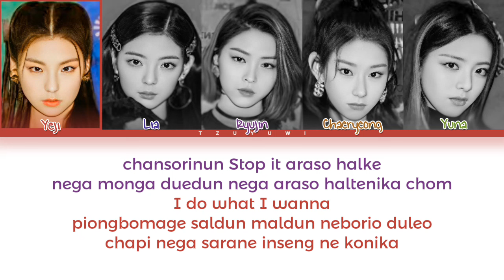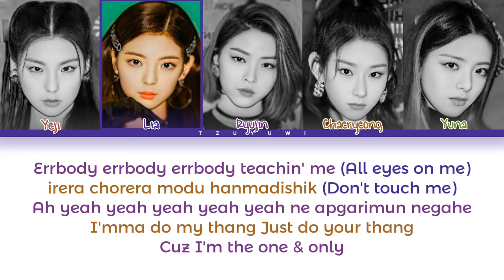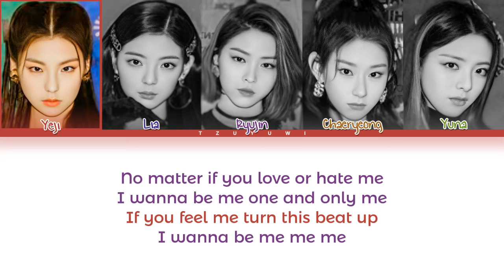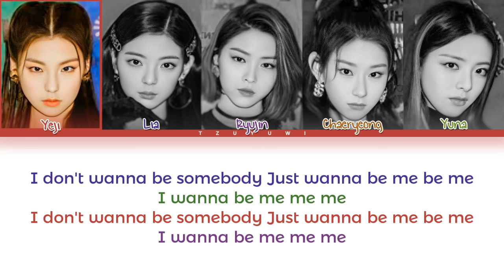ITZY WANNABE Easy Lyrics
If you want to request;
Song: WANNABE
Album: IT'z ME
Artist/s: ITZY (있지)
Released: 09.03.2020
Credits to JYP Entertainment.